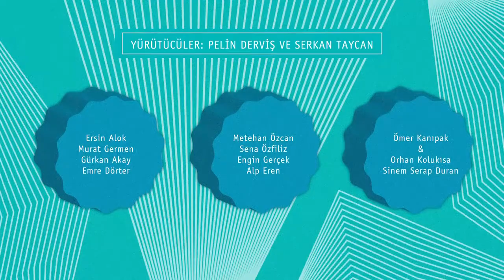Mimari Fotoğraf - Soru Cevap | Studio-X Istanbul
Meraklısına Tasarım Tarihimiz: Kütüphane Buluşmaları- 2
MİMARİ FOTOĞRAF

“Kütüphane Buluşmaları” dizisinin ikinci oturumunda hedef; mimari fotoğrafın 1950’lerden bu yana Türkiye’deki seyrine dair bir kesit çıkarmaktı. Bu buluşmada bilfiil mimari fotoğraf üreten, ve kimi zaman bu alanın kurumsallaşmasında, kimi zaman eğitim boyutunda, kimi zaman da sergi, yayın vb. yollarla paylaşılmasına değerli roller üstlenmiş fotoğrafçılarla bir araya gelindi. Buluşmaya katılan fotoğrafçıların bireysel deneyimleri ve düşünceleri üzerinden fotoğrafın bu çok özel alanının çeşitli yönleri, potansiyelleri ve sorunlu noktaları tartışmaya açıldı.

Katılımcılar:
Ersin Alok
Gültekin Çizgen
Reha Günay
Cemal Emden
Murat Germen
Gürkan Akay
Emre Dörter
Metehan Özcan
Sena Özfiliz
Engin Gerçek
Alp Eren
Ömer Kanıpak & Orhan Kolukısa
Sinem Serap Duran 3

Yürütücüler:
Pelin Derviş & Serkan Taycan

3. İstanbul Tasarım Bienali çerçevesinde Studio-X Istanbul liderliğinde başlayan “Türkiye Tasarım Kronolojisi | Deneme” adlı projenin bir uzantısı niteliğindeki bu buluşma dizisiyle, tasarım tarihimizin izini sürmeye devam ediyoruz. Studio-X Istanbul’un kütüphanesi X-Reads, bünyesine dahil ettiği tasarımın farklı alanlarına dair yayınlarla yavaş yavaş büyürken, 2017 senesinin Mart ayından başlayarak İstanbul Tasarım Bienali işbirliği ve ERSA desteğiyle bir dizi toplantıya ev sahipliği yaptı. Pelin Derviş tarafından koordine edilen bu toplantıların temel amacı tasarım geçmişimizle ilgili merak ettiğimiz konulara dair kayıtlar düşmek. Kimi zaman bir tez çalışması, kimi zaman bir kitap veya dergi gibi basılı kaynaklar toplantıların merkezinde yer alırken, aklımızda çoğu zaman henüz yazılmamış kitaplar, yapılmamış yayınlar; kısacası araştırılmamış konular oldu. Tasarım tarihimizin aktörleriyle bir araya geleceğimiz bu toplantılarda odaklanacağımız zaman aralığı ise son 200 yılı içeren “Türkiye Tasarım Kronolojisi | Deneme” projesine göre daraldı; çoğunlukla 1950’lerden başlayarak günümüze geldik. Verimli tartışmalara ve yeni araştırmalara vesile olmasını dilediğimiz toplantılarda buluşmak üzere.